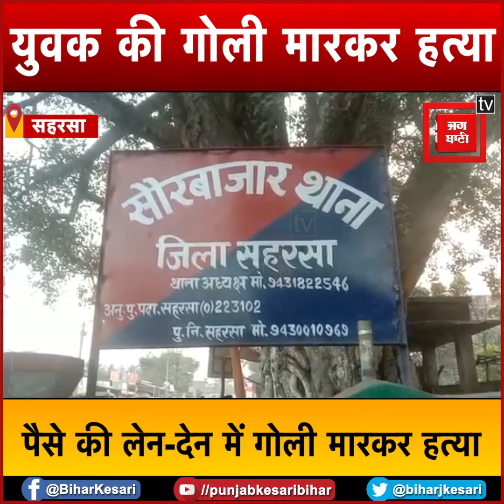युवक को गोलियों से किया छलनी, मौके पर हुई मौत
सहरसा में अपराधियों के हौसले बुलंद होते नजर आ रहे हैं या यूं कहें कि शायद पुलिस का खौफ ही खत्म हो गया है... सौर बाजार थाना क्षेत्र के जीरो माइल चौक के पास देर रात अपराधियों ने एक युवक को ताबड़तोड़ गोली मारकर मौत के घाट उतार दिया.. अपराधियों ने युवक के ऊपर आधे दर्जन से ज्यादा गोलियां दागी, जिससे घटनास्थल पर ही उसकी मौत हो गई...